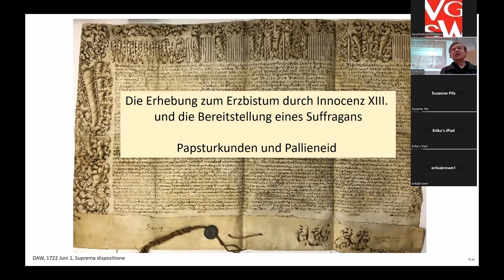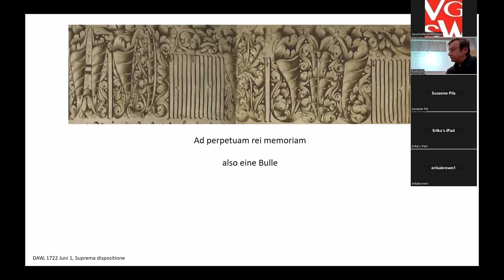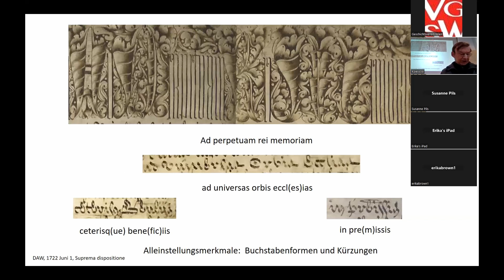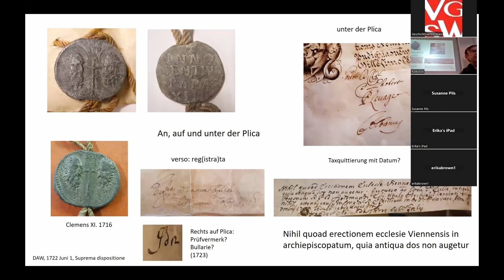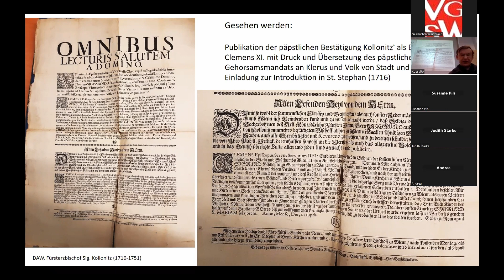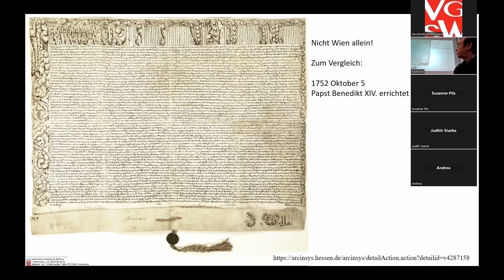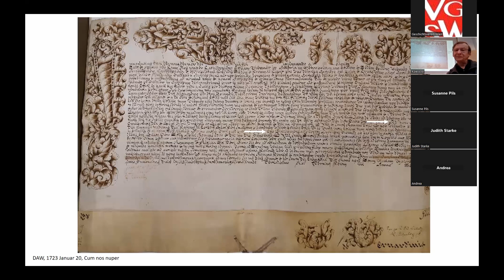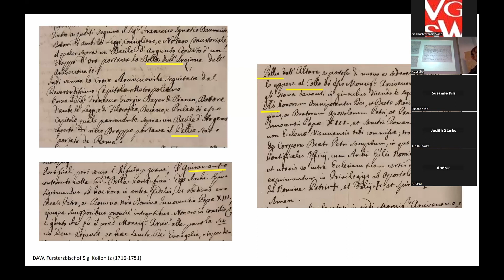Die Erhebung zum Erzbistum durch Innocenz XIII. und die Bereitstellung eines Suffragans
Die Erhebung zum Erzbistum durch Innocenz XIII. und die Bereitstellung eines Suffragans – Papsturkunden und Pallieneid (Kurzbeitrag)

Tagung: Der lange Weg zum Erzbistum Wien. Der Erhebungsakt 1723 und seine Folgen
Veranstaltung Diözesanarchiv Wien | Institut für Österreichische Geschichtsforschung | Verein für Geschichte der Stadt Wien | Kooperation Wiener Stadt- und Landesarchiv

Vortragender: Herwig Weigl

19. Jänner 2023